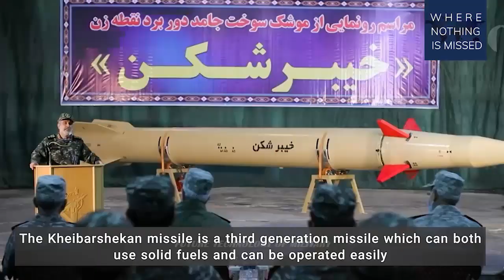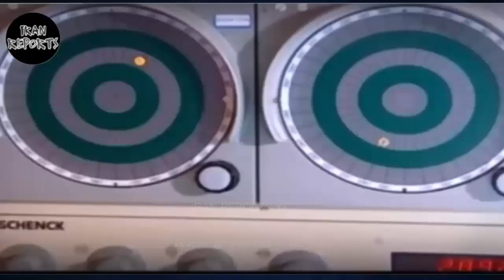Shocking! Iran Unveils Dozen Upgraded Missile Systems Which are Able to Engage and Destroy Enemy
The Iranian Armed Forces have unveiled ten locally upgraded missile defense systems and military products with “high capabilities,” which are  able to engage and destroy enemy military equipment during ground combat operations.

The unveiled defense systems included various types of stationary missiles, helicopter-mounted and drone-mounted payloads, as well as long-range and smart ammunition for artillery and mortars, whose range and accuracy in destroying targets have been improved.